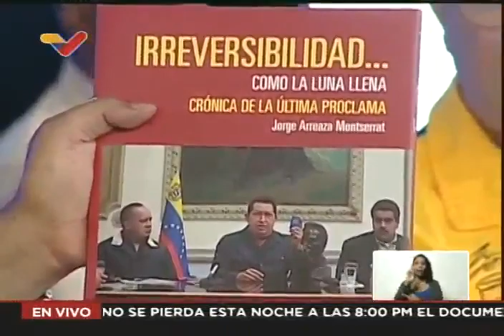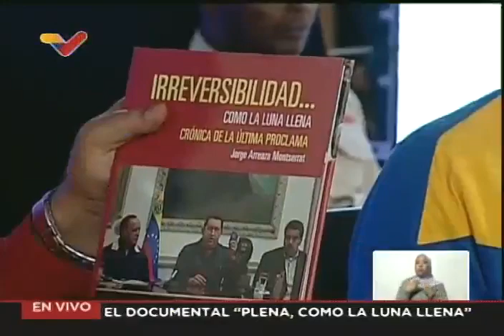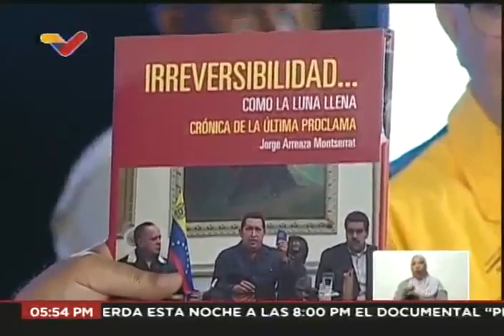Jorge Arreaza presenta libro con su testimonio sobre última proclama de Hugo Chávez en 2012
Este 8 de diciembre de 2022, al conmemorarse 10 años de la última proclama y discurso público del Presidente Hugo Chávez en el que designó a Nicolás Maduro como su sucesor, el dirigente político Jorge Arreaza, testigo formal de ese momento, presentó el libro "Irreversibilidad... como la Luna llena: Crónica de la Última Proclama", con detalles sobre las reuniones y momentos en los que Hugo Chǘez, enfermo y sabiendo que debía ir a Cuba a una operación muy difícil, decide los escenarios. Intervención pública en el Cuartel 4F o Cuartel de la Montaña en 23 de Enero, Caracas, Venezuela, junto al Presidente Maduro.

USDT o Bitcoin (BEP20): 0xef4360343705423a24119205eeb1de2a10fd23f4

USDT (TRC20): TQJB86JZjF5Kt1C7f322aax4iyD6x65UcV

Petros: PFfDUW3cj1WD7cUPYg9MK2EtgG5nUgVzuc